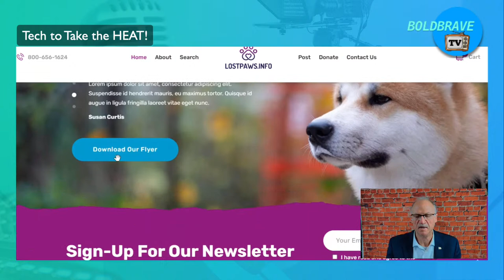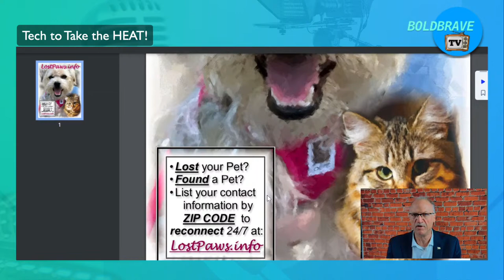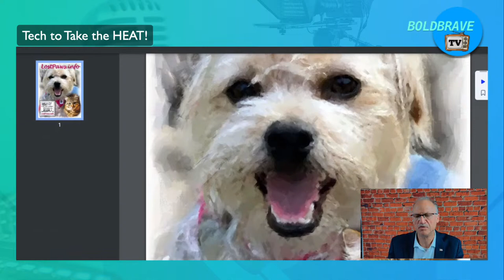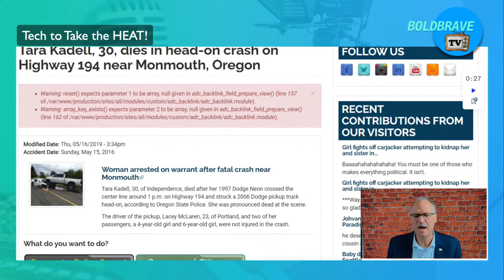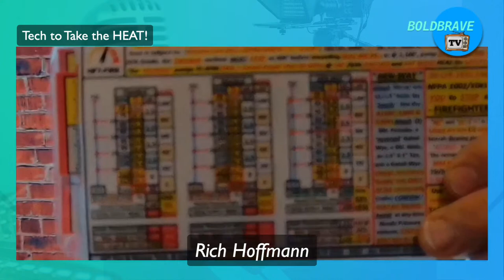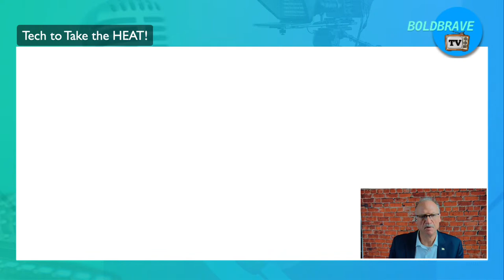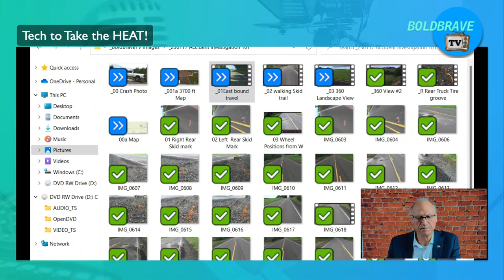Tech to Take the HEAT – Accident Investigation 101’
Today Mr. Hoffmann will be reviewing the details of an (alleged) vehicle accident involving the death of a 30-year-old woman, mother of two, daughter, and best friend to many in a head-on collision that occurred several years ago in the PNW.  An incident that this television show host (Fire (Crime Scene) Investigation INSTRUCTOR) feels is highly suspicious, primarily upon his phone inquiry within the week with the lead law enforcement vehicle accident investigator that you will find yourself intrigued.